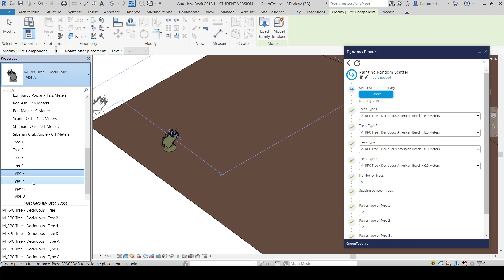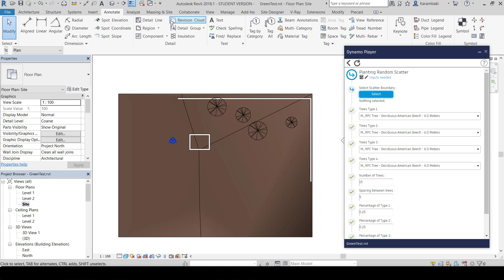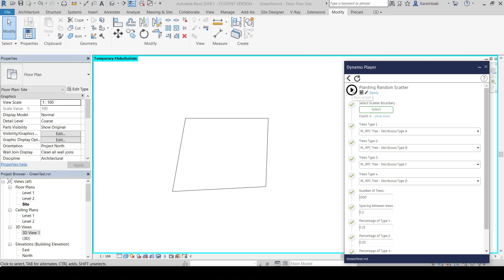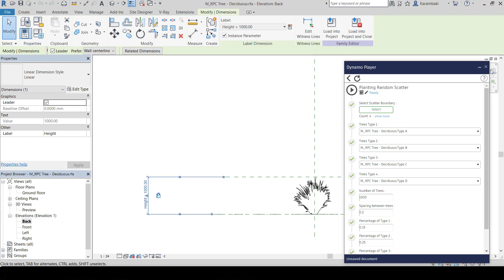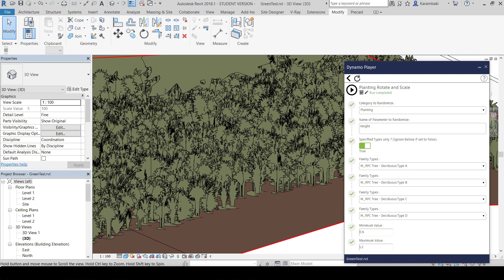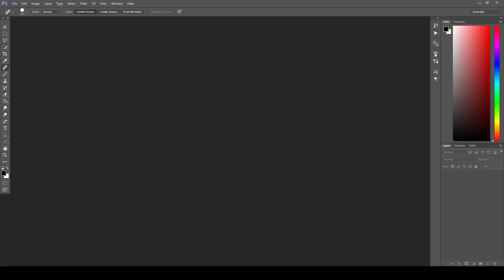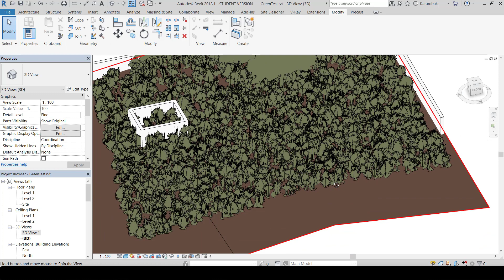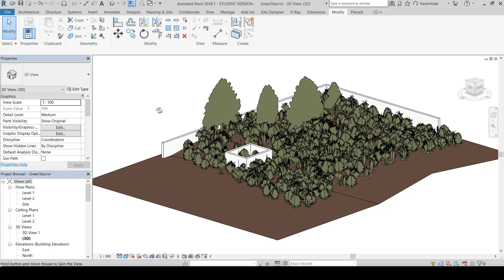Revit Automatic Planting scatter (Family.Scatter Randomly By Levels)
NOTE : THE SCRIPT USED IN THE VIDEO IS NOW CALLED :
(Family.Scatter Randomly By Levels)

In this video I will explain about the scattering ability with the Synthesize toolkit,
Within a matter of clicks, you can create dozens of plants to fill your context with green areas.

To install synthesize toolkit,
search in the Dynamo packages for it, and use the extra folder as a browse to folder inside Dynamo player,
For more detailed explanation on how to install it :
Please check this video :

-Thanks to Landform package for the supporting Dynamo nodes.